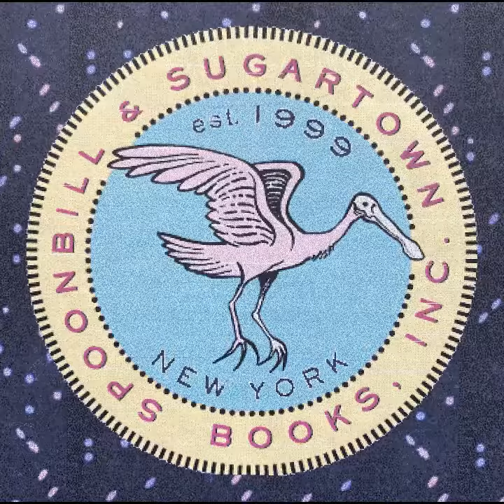Ted Jessup (clean version ;)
Ted Jessup sings a song for Spoonbill.
Please help us keep the books flowing!
THANK YOU from the whole Spoonbill fam.